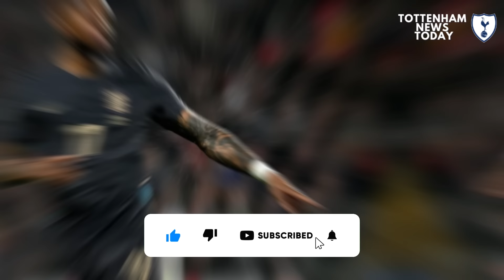🔥 BREAKING! ✅ WOW! ANGE POSTECOGLOU'S MASTERSTROKE! WORLD-CLASS PLAYER ON THE WAY! TOTTENHAM NEWS!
⚽ What’s up, Spurs fans! Tottenham following 10-goal ace for over a week, club waiting for an offer from them.
Ivan Toney transfer update amid continued links with Tottenham.
Spurs in talks to sign striker with 26 goals and 9 assists in what will be typical 'Daniel Levy deal'.
Club’s chances of signing Tottenham man “on the rise” – Talks continuing, confidence increasing.

⚪🔵 Welcome to our Tottenham News Today channel dedicated to bringing you the latest news and analysis on Tottenham Hotspur Football Club. From match highlights and interviews to transfer rumors and behind-the-scenes content, we have everything a true Spurs fan needs. Stay informed and join the conversation with other fans as we discuss the team's performances and prospects.

📰 News Credits: Massimo Pavan / TalkSPORT / Football Insider / Gazzetta dello Sport

📸 Images Credits: Getty Images, Reuters, Google Images